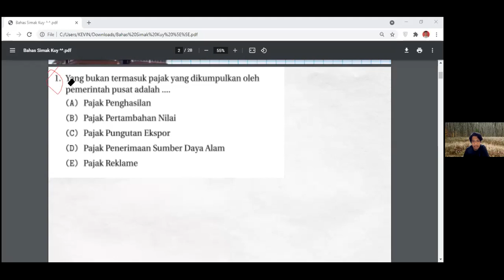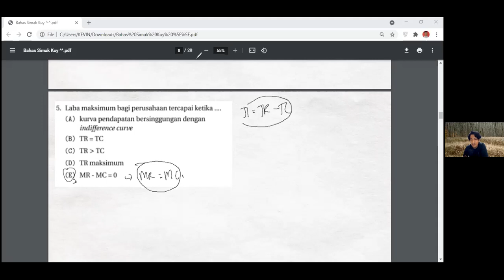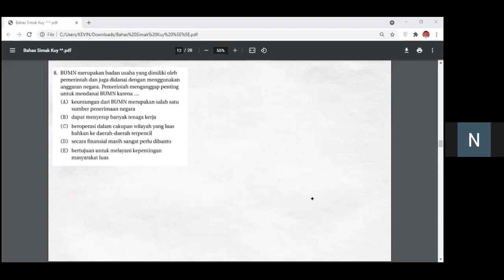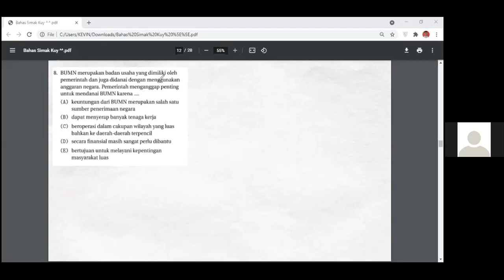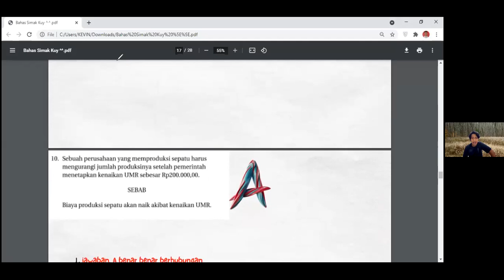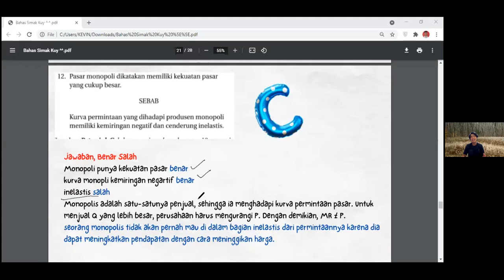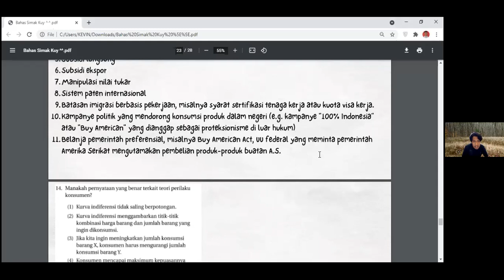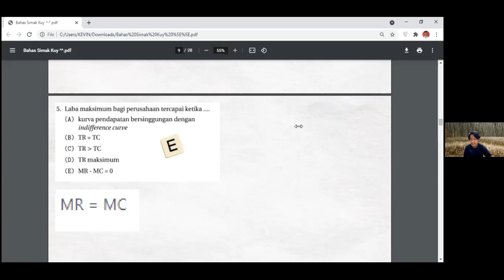NGABERS : Bahas Soal SIMAK UI Ekonomi Kode Soal 852 Tahun 2018 Bareng Gading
Yuk akses soal UTBK dan SIMAK UI yang akan dibahas di
Yuk akses materi UTBK dan SIMAK UI yang akan dibahas di